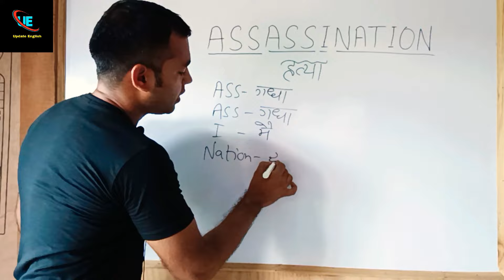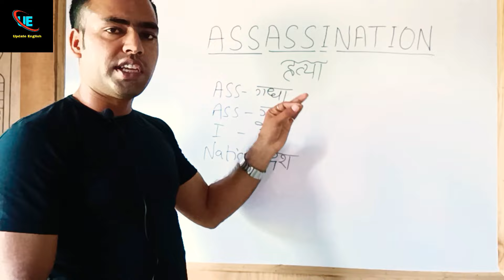Meaning yad krne ki trick|| How to learn meaning||Meaning kaise Yad Kre||Update English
Meaning yad krne ki trick|| How to learn meaning||Meaning kaise Yad Kre||Update English#Meaning Yad Krne Ki Trick#How To Learn Meaning#Meaning kaise Yad Kre#Update English
Queries- Meaning yad Krne Ki Trick
Meaning Kaise Yad Kre
Meaning कैसे याद करें
meaning kaise Yad Hoti Hai
Aapka Hamare Channel Update English Me Swagat Hai